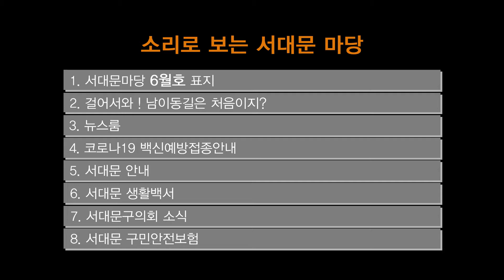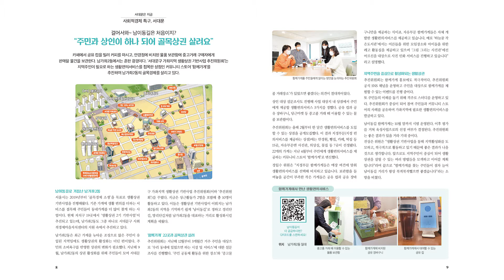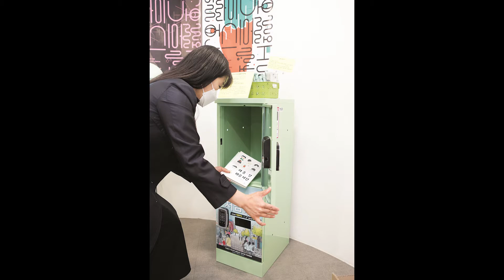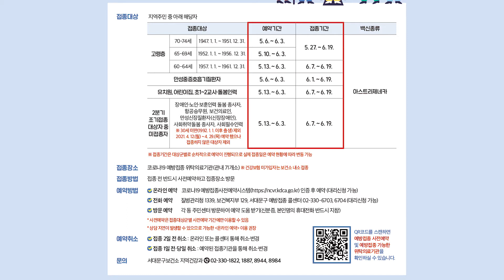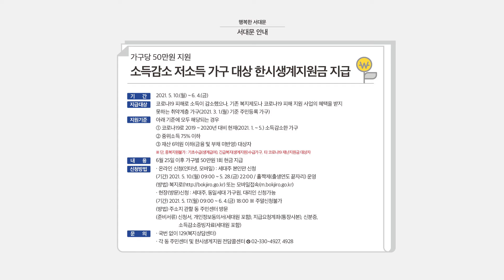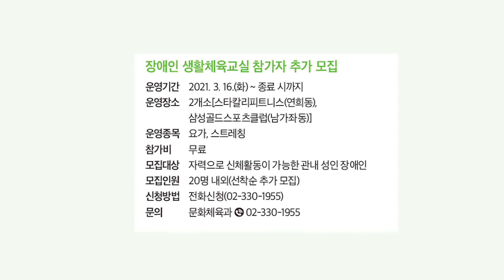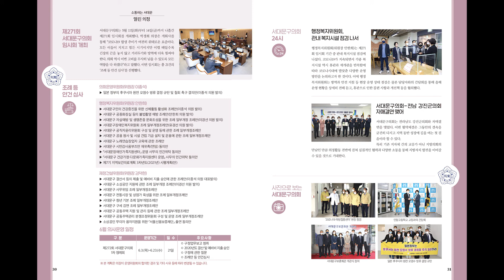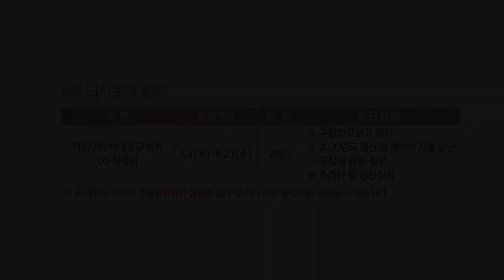소리로 보는 서대문마당(서대문구 소식지) 2021년 6월호 "지역에 스면든 사회적경제, 다함께 잘 사는 서대문구를 만들어갑니다"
소리로 보는 서대문마당(서대문구소식지​​) 2021년 6월호가 발행되었습니다.

지역에 스며든
다함께 잘 사는 서대문구를 만들어갑니다.

서대문구는 지금
- 2020년 로컬벤처 육성지원사업 우수기업 '연희동연구소'
- 걸어서와~ 남이동길은 처음이지?
- 코로나19 백신 예방접종 안내

행복한 서대문
- 민관 워킹그룹의 협치로 변화하는 서대문구
- 아름답고 따뜻한 우리동네 이야기
- 서대문을 걸어요5 - 사진 찍기 좋은 명소

소통하는 서대문
- 구민기자가 간다
- 어릴 때부터 치아건강 지켜요
- 서대문마당 만족도 조사